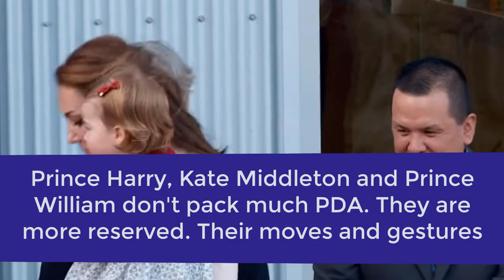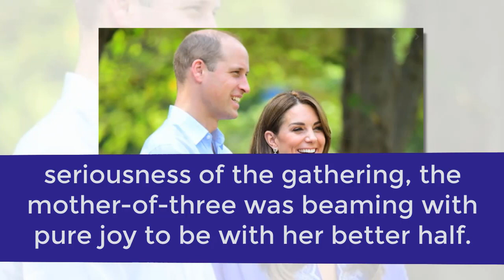Kate Middleton And Prince William Madly In Love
Kate Middleton And Prince William Can't Help But Show How Madly In Love They Are In These Photos.